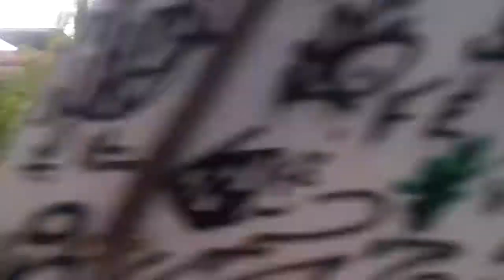Supervia - 3033\3068 de Presidente Juscelino até Mesquita - Ramal Japeri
Video realizado em 2018. Carro 3033